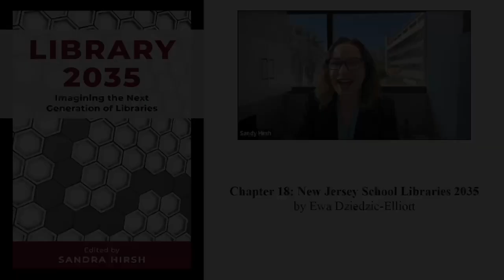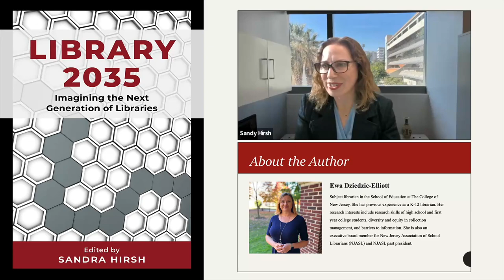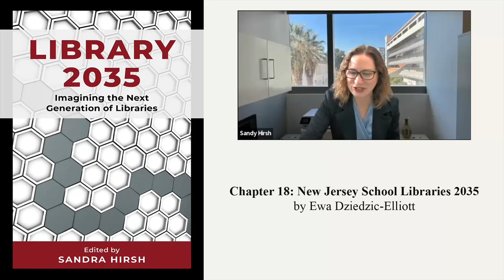Chapter 18: New Jersey School Libraries 2035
Ewa Dziedzic-Elliott uses the New Jersey school libraries to exemplify the important role of school librarians in becoming leaders who have a seat at the table when school education is being discussed.